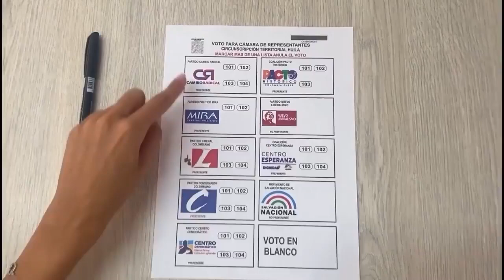Como prevenir la violencia sexual